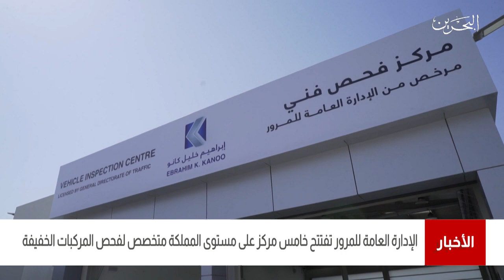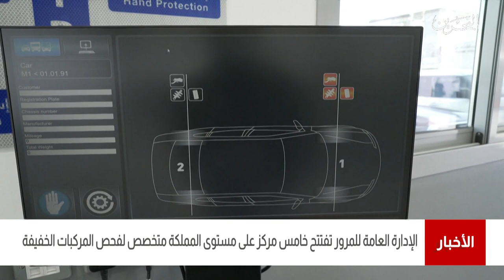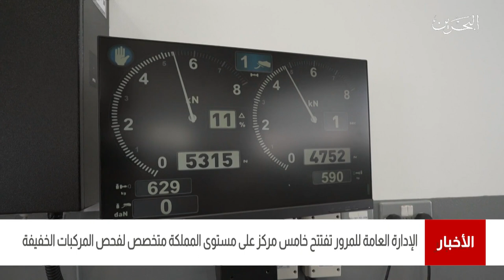البحرين مركز الأخبار : الإدارة العامة للمرور تفتتح خامس مركز على مستوى المملكة متخصص لفحص المركبات